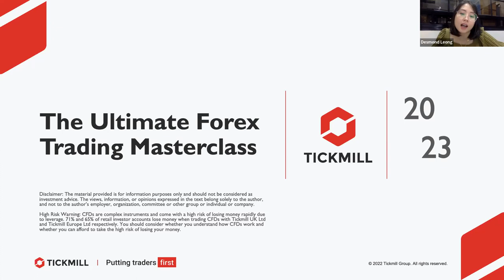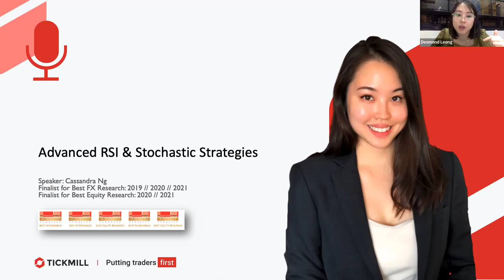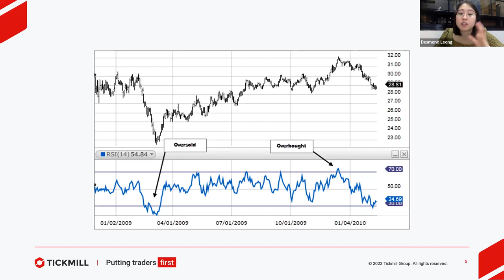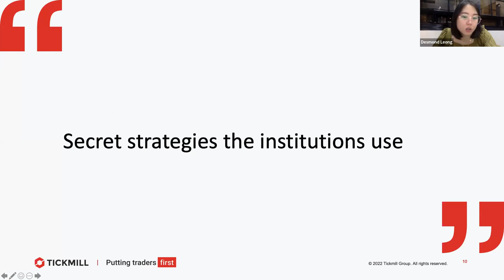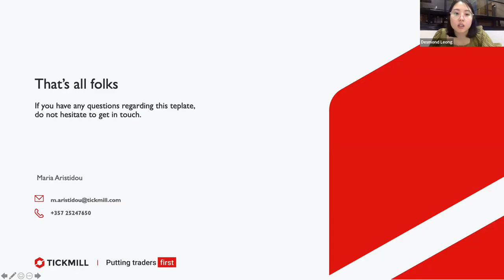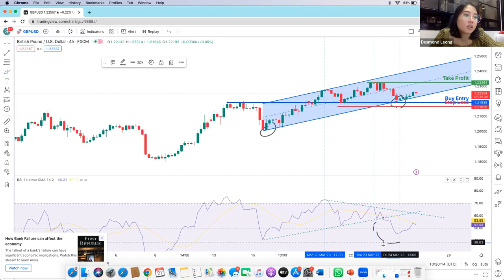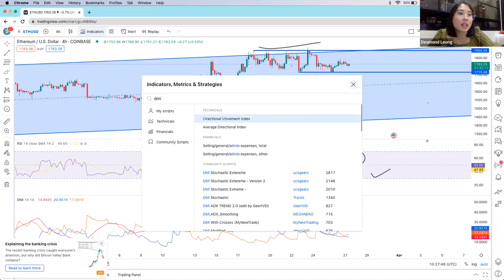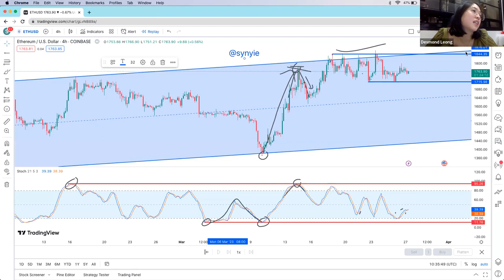Advanced RSI & Stochastic Strategies | Jin Dao